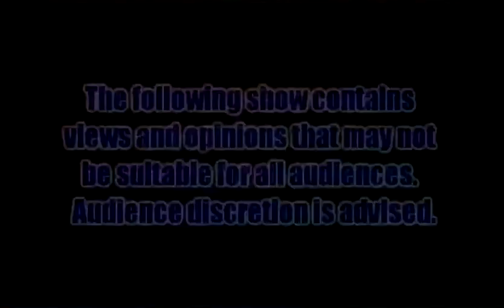Thespian Talk - Episode 134 (Local Panhandle Politics)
This week, Gomer and Holly talk about bad advice, adorable pets, Florida politics, Ken Ham whining about the government, a Texas school that doesn't understand the concept of a child's imagination, rumors about a new Netflix series, and more!